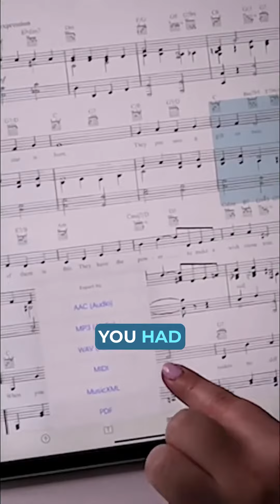Wynonna Judd talks about her Passion for Music and how it has to come from the soul!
Wynonna Judd caught up with @gentrythomas on Backstage Pass with Gentry Thomas and we learned a lot about her Passion for Music and how it has to come from the soul!